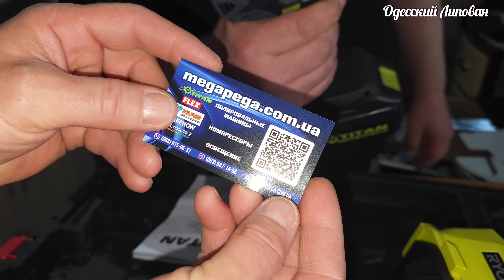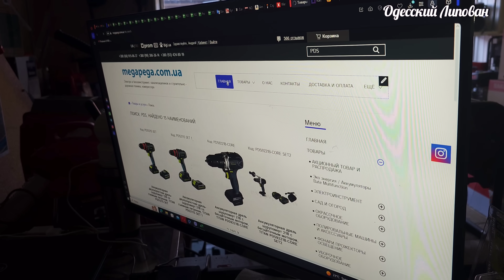Одесса Очень важные дела. Мечты сбываются Lexus, Староконный рынок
Променад по Одессе-Маме! Барахолка удивляет, музей которого нет! Редкая коллекция часов
Барахолка Одесса. Одесские дворики от которых захватывает дух.  Липован
ПРОГУЛКА ПО ОДЕССЕ. ОДЕССА СЕГОДНЯ
Одесса Барахолка.
Одесса Барахолка!! Кинокомедия фильмы сериалы 2024!! Липован

Я буду очень счастлив!